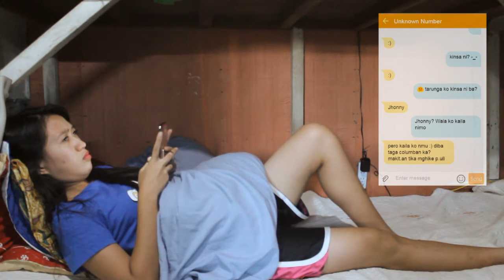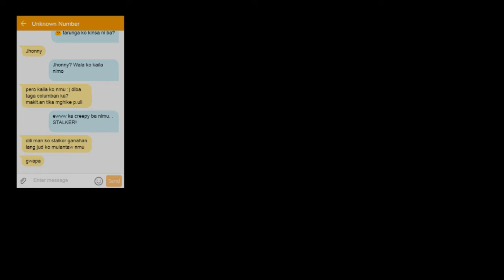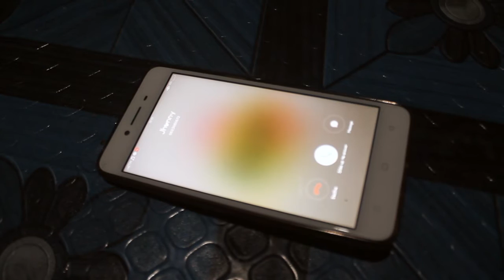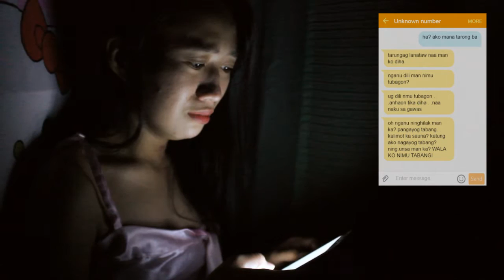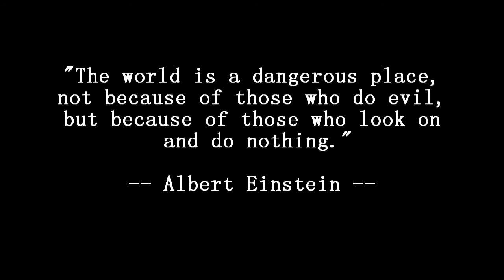11:11 (saint columban college)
Multimedia Final Examination